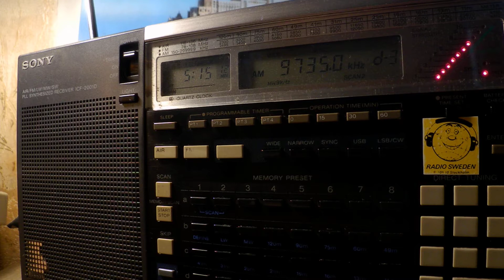06 09 2019 Bible Voice Broadcasting in Arabic&English to ME 0514 on 9735 Nauen